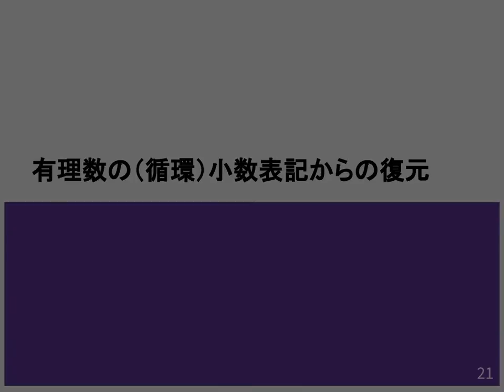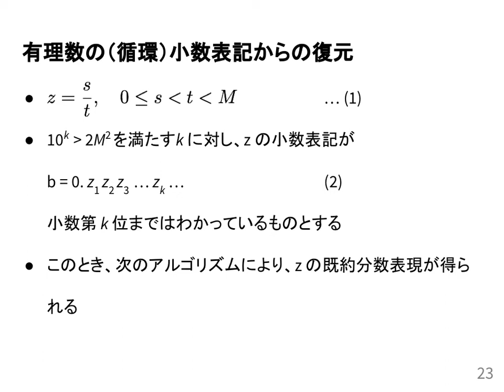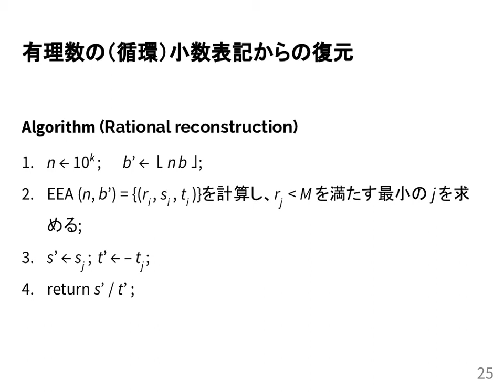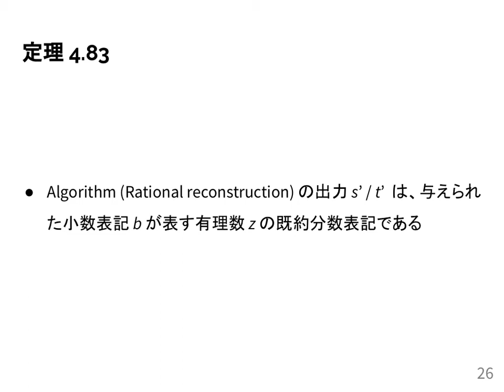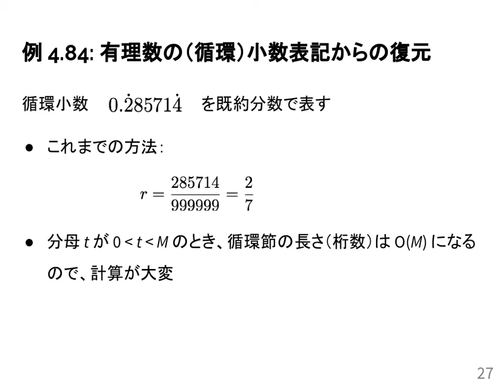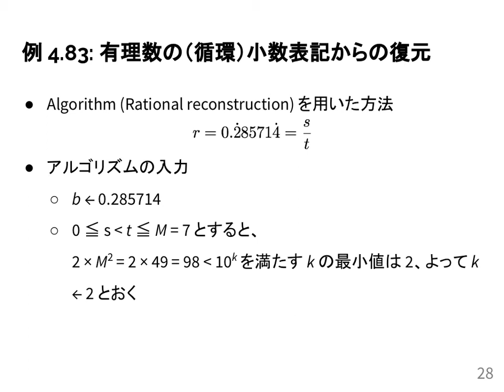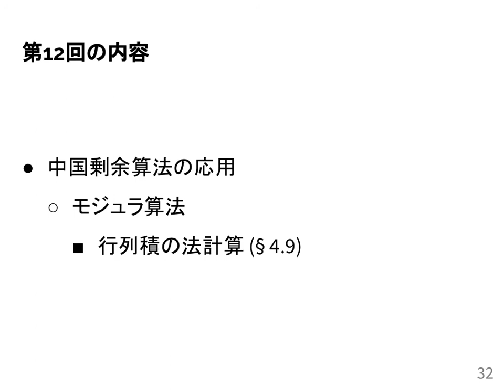計算機数学I 2021 (11-2) 小数近似からの有理数の復元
小数近似からの有理数の復元．
授業情報はこちら: